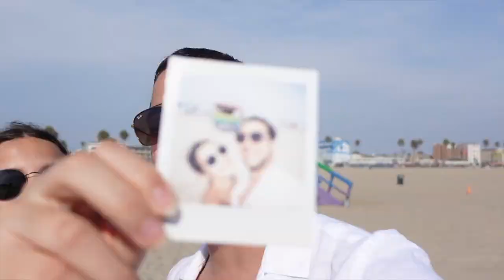AMERİKA'NIN ALTINI ÜSTÜNE GETİRDİK! | Merhaba Youtube! | Fragman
Merhabalar!
Amerika'da eğitim gören iki Türk olarak, Amerika'daki yolculuğumuzu bir fragman haline getirdik. Bu video, kanalda göreceğiniz içerikler hakkında fikir sahibi olmanızı sağlayacaktır. Umarım keyifle izlersiniz!

BİZE ULAŞIN!